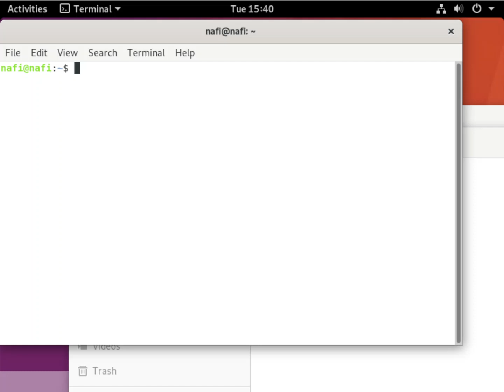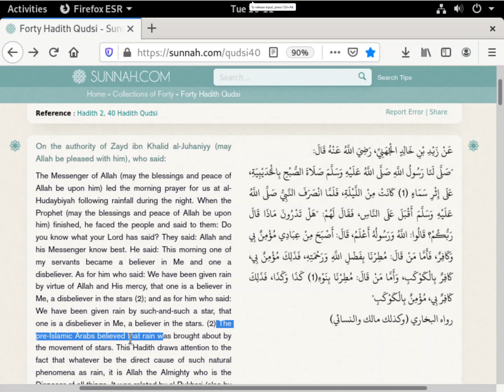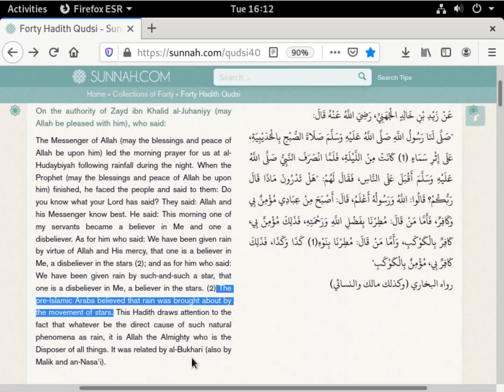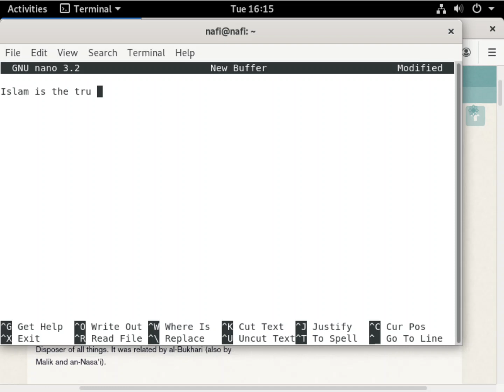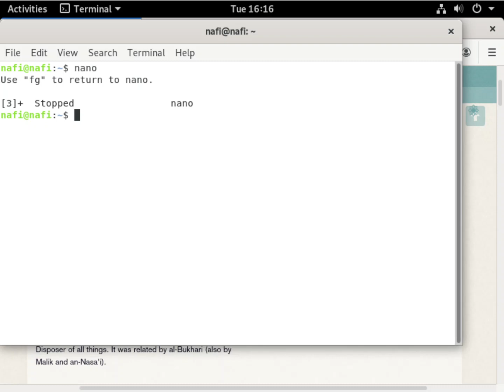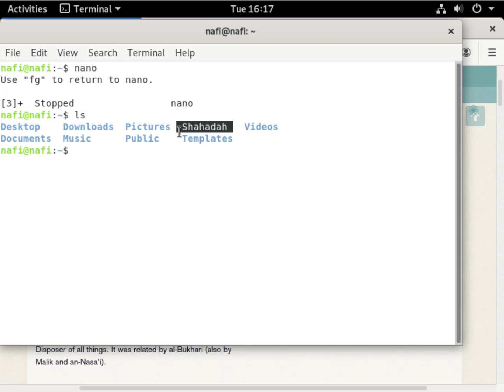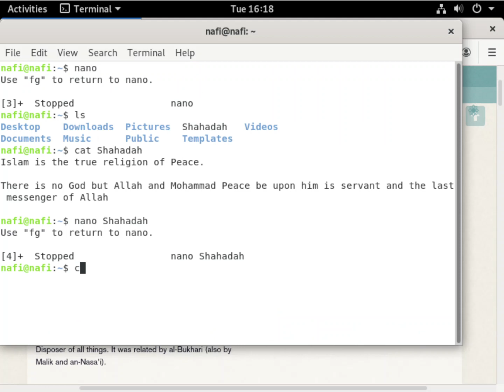01 Linux bash part 4 what is Nano Editor in Linux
Learning bash the easy way with Mohammad Faisal.
and build your career to target more than 42+ positions in the global job market.